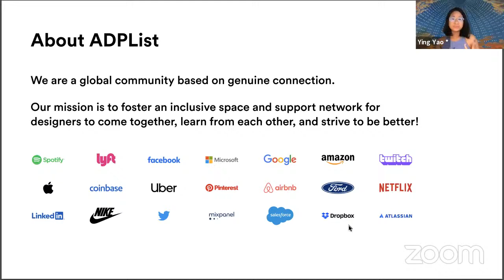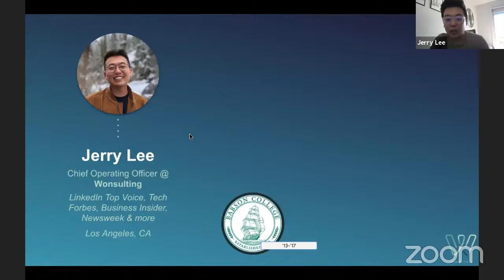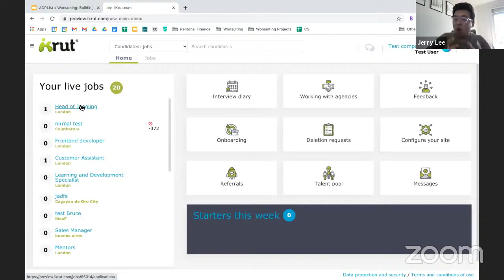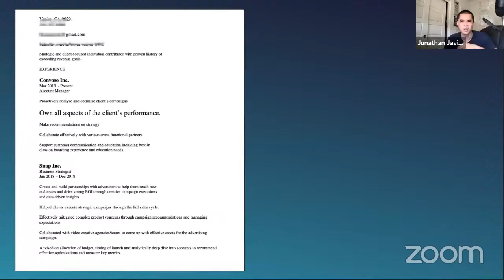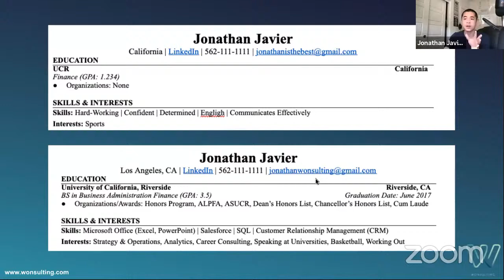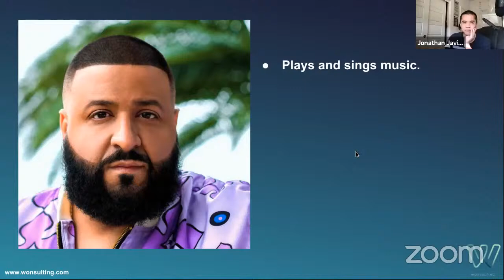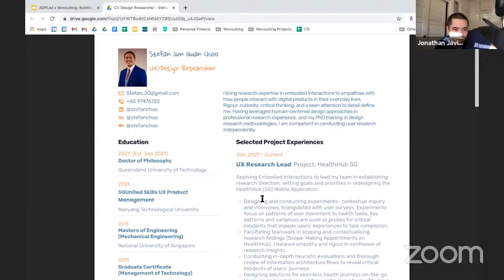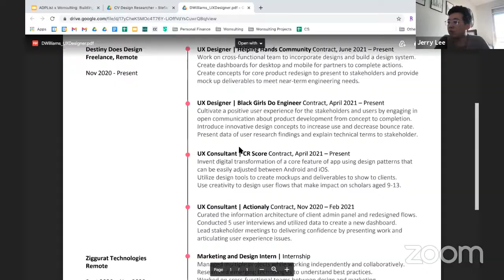ADPList Genius Hours #9: Level Up Your Resume with Wonsulting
ADPList Genius Hours: Career Success Edition is where design mentors come together to provide tips and insights into the how-to's and what should I do's of building and maintaining a successful career that aligns with your goals.

​🔥 Topic For The Month

Your resume is a key component needed for landing your dream job, but what are the best practices. How do you make your resume stand out in the pool of hundreds and thousands of resumes?

​Jerry & Jon, experts from Wonsulting will share their tips and first-hand experiences so that you can level up your resume and land that dream job you've been eyeing.

​Visit Wonsulting for more courses that will help you secure an offer.

​1. 🇺🇸 Jerry (Je Hak) Lee — COO at Wonsulting

Jerry is an ex-Senior Strategy & Operations Manager at Google and current Manager, Product Strategy at Lucid. After graduating, Jerry was hired as the youngest analyst in his organization by being promoted multiple times in 2 years to his current position.

2. 🇺🇸 Jonathan Javier — CEO & Founder at Wonsulting
​Jonathan is the CEO/Founder of Wonsulting, which mission is to “turn underdogs into winners”. He's also worked in the Strategy and Operations team at Snap, Google, and Cisco coming from a non-target school/non-traditional background.

​ 🎉 Our ADPList Host

​🇺🇸 Ying Yao — Senior UX Designer at Honeywell

​Ying (she/her) is a UX and product designer at Honeywell. She kicked off her career creating digital solutions for Fortune 500 clients before transitioning to enterprise UX to tackle B2B product challenges. In addition to being an ADPList mentor, she's also the co-organizer of Ladies that UX Atlanta.

​Fun fact: In her previous life, Ying broadcasted smooth jams through the airwaves of Atlanta as a radio DJ 🎧